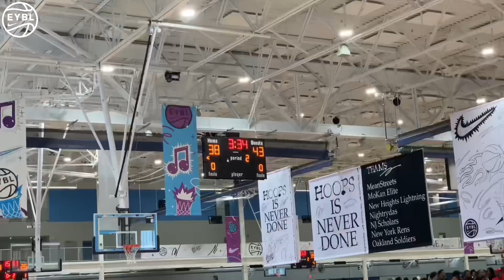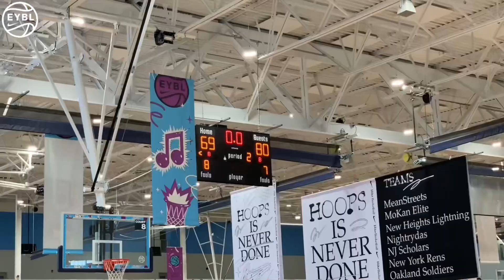Bryce James VS Vegas Elite! Went Down To The WIRE!!